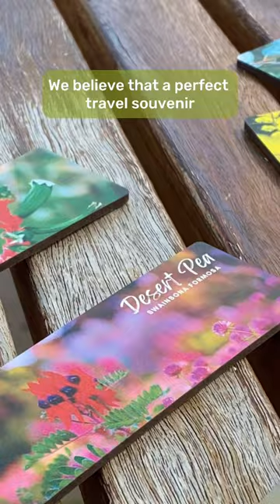What makes a perfect Australian travel souvenir?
Triple 8 Design Studios is a family-owned business that specialises in socially-conscious, eco-friendly and unique Australiana giftware and souvenirs. 🎁

We mainly focus on our wholesale activities and range our stock with Australia's leading destination retailers (such as zoos and wildlife parks) and gift shops. 🛍️

Our range includes eco-friendly timber keyrings and magnets, socially ethical premium plush toys and hand painted Christmas decorations. We also offer fully customisable laser engraved and cut timber and acrylic products (including keyrings, magnets, Christmas decorations and other designs made to order). 🐨

If you would like to browse through our products, you're welcome to check out our Etsy store

🔎Recycled timber keyrings
🔎Recycled timber fridge magnets
🔎Australiana souvenirs
🔎Quality giftware
🔎Christmas baubles
🔎ICTI plush toys
🔎Plush koala
🔎Plush kangaroo
🔎Koala souvenir
🔎Echidna souvenir
🔎Cockatoo souvenir
🔎Rainbow lorikeet souvenir
🔎Kangaroo souvenir
🔎Kookaburra souvenir
🔎Platypus souvenir
🔎Wombat souvenir
🔎Tasmanian Devil souvenir
🔎Koala and joey souvenir
🔎Glider souvenir
🔎Boomerang souvenir
🔎Timber souvenirs
🔎Customised gifts